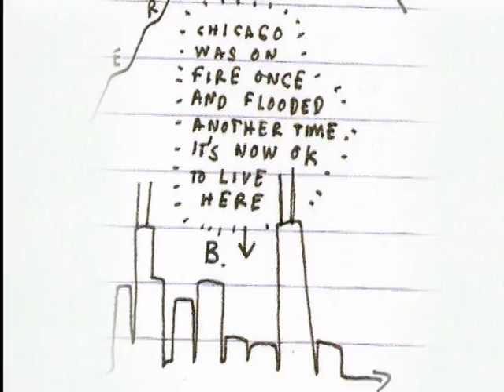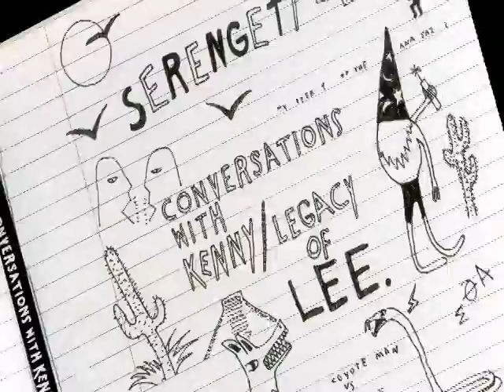SERENGETI PULSE PROFILE